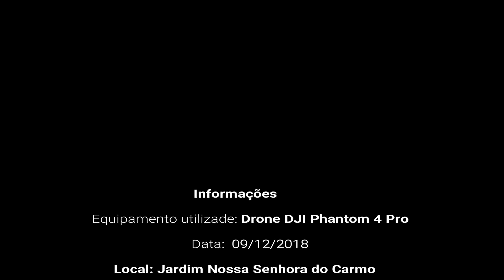Vôo nas proximidades do Parque do Carmo em Itaquera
Compilado de vôos de final de tarde na região do Parque do Carmo, decolando do Jardim Nossa Senhora do Carmo, sobrevoando a região e o Parque do Carmo até o Sesc Itaquera, a tarde na Zona Leste estava linda nesse dia